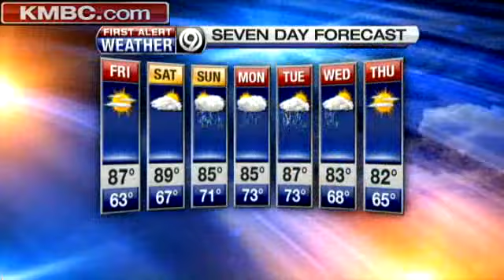Comfy Weather Fri., Storms Ahead, Lisa Says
Kansas City gets another day of comfortable temperatures and sunshine, but storms could mar the Fourth of July fireworks. KMBC's Lisa Teachman has your forecast.